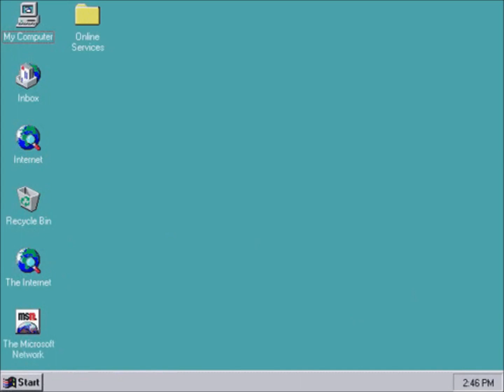Tay K- BIFF XANNEN